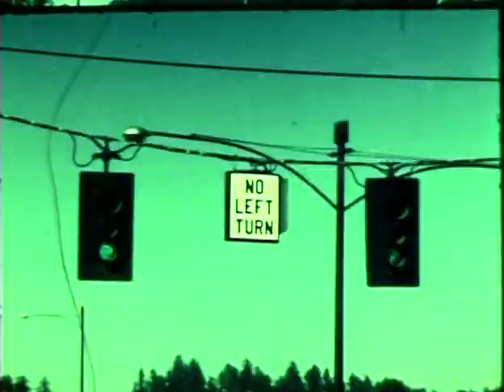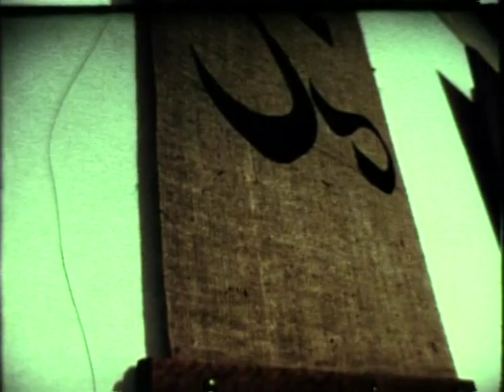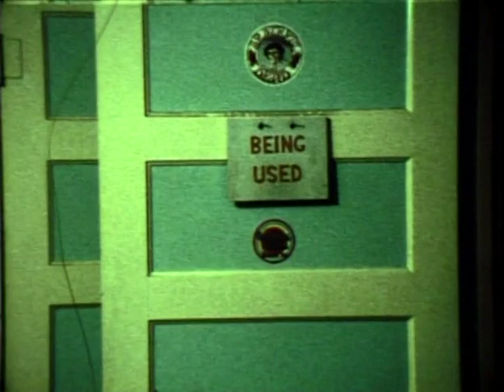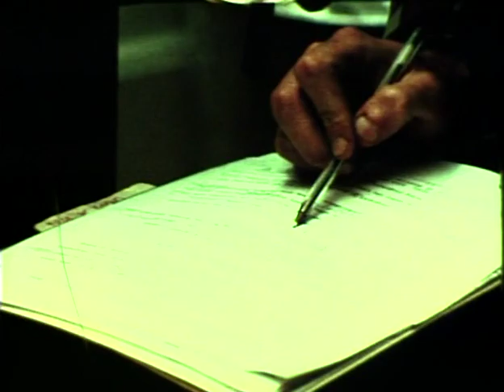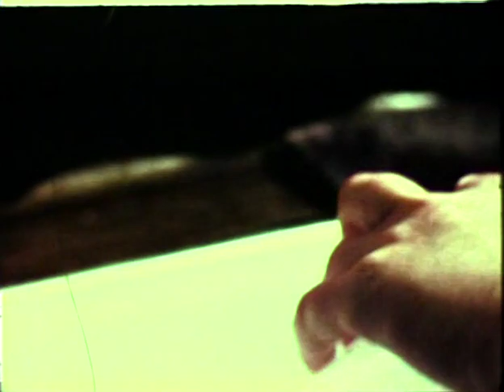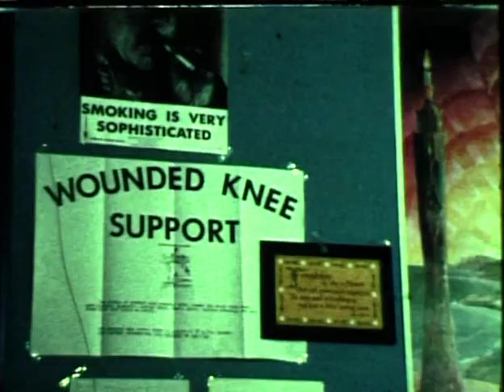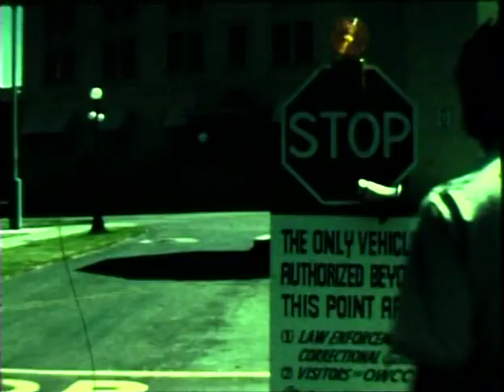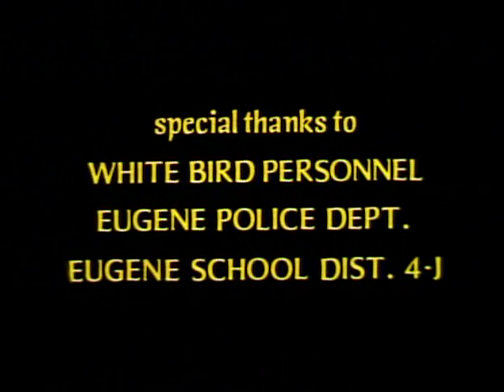White Bird An Alternative 1975